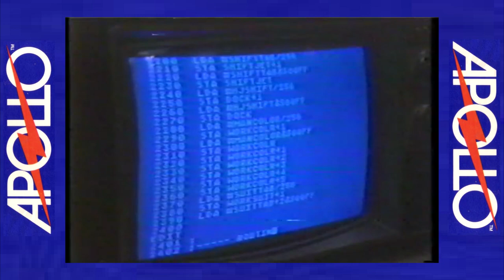Every Atari 2600 Games By Apollo Game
This video features gameplay footage from all 13 games produced for the Atari 2600 by Apollo, including several unreleased prototypes.